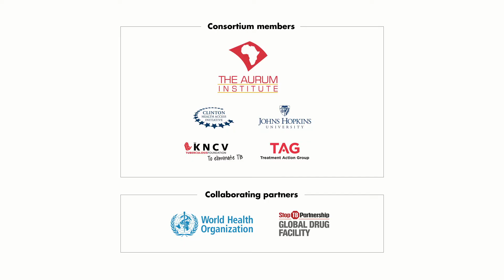Latent Tuberculosis & 3HP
People who are infected with TB bacteria (Mycobacterium tuberculosis) but are not sick have a condition called latent TB infection.  A person with latent TB infection does not have symptoms and cannot spread TB bacteria to others.  Many people who have latent TB infection never develop TB disease. Some people develop TB disease soon after becoming infected (within weeks) before their immune system can fight the TB bacteria. Other people may get sick with TB disease years later when their immune system becomes weak for another reason. Latent TB infection can be treated to prevent the development of TB disease.

3HP is one of four regimens recommended by CDC for treatment of latent tuberculosis infection.  The term 3HP comes from the regimen duration (once weekly doses for 3 months) and the abbreviations of each of the two drugs (INH and RPT), in the regimen.  Some people refer to 3HP as the “12-dose regimen.”